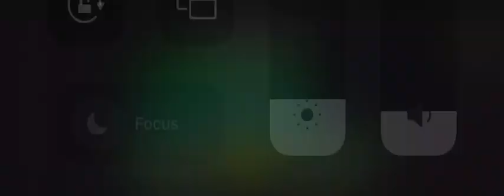Baby Steps 74%( 0:56 not swag actually part of the level. )